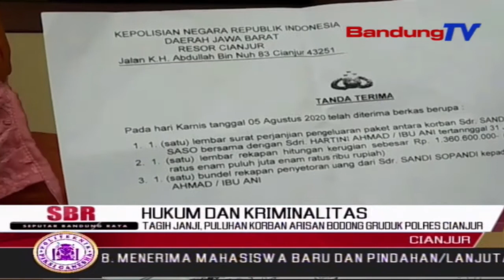Tagih Janji, Puluhan Korban Arisan Bodong Gruduk Polres Cianjur | SBR | BANDUNGTV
SBR | BANDUNGTV | IRFAN RAMANDA | Puluhan orang korban dari investasi bodong di Kabupaten Cianjur, mendatangi Mapolres Cianjur. Kedatangan mereka tersebut, untuk mempertanyakan perkembangan kasus investasi bodong, yang mencapai kerugian puluhan milyaran rupiah. Namun hingga saat ini, pelaku belum juga ditangkap.